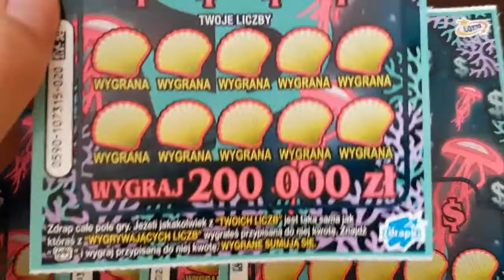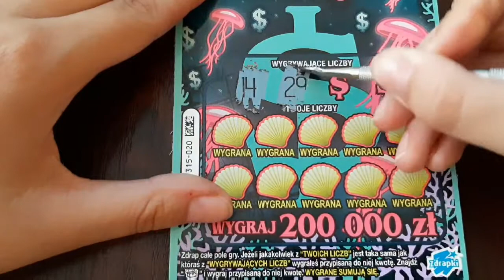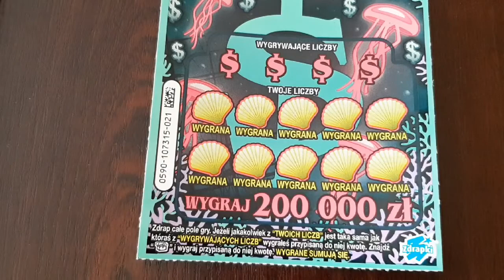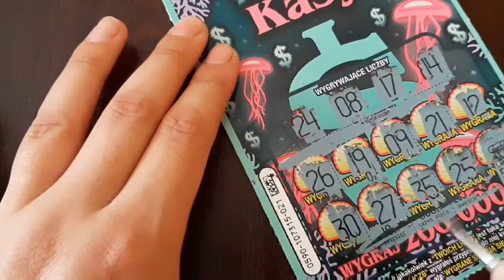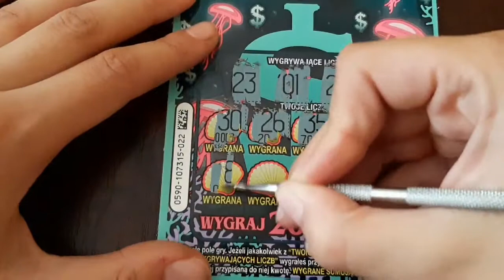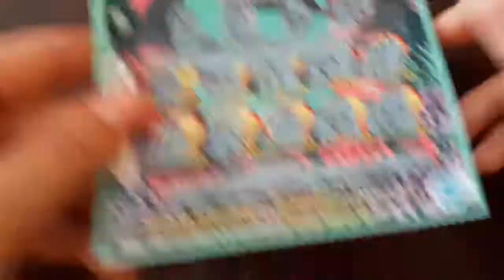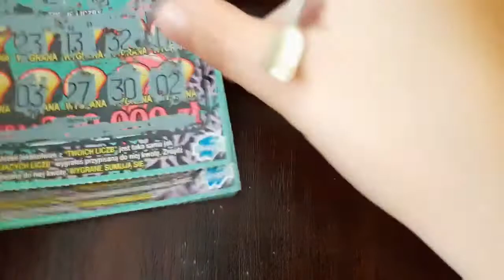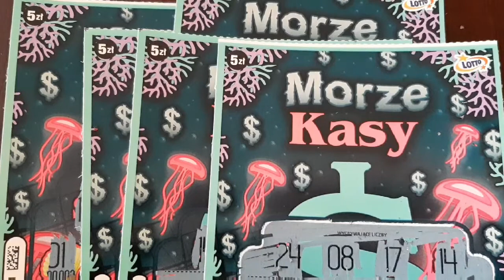#18 || Premiera zdrapek 🤑💰MORZE KASY 🤑💰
Witajcie 😀